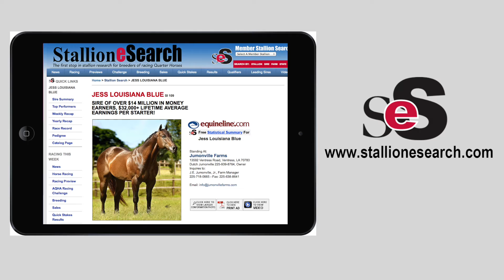Stallionesearch Stallion Spotlight: March 13th thru March 19th, 2017